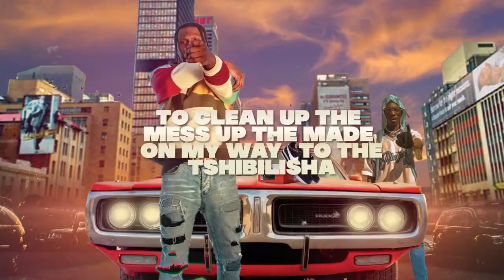Dope Shoes - Claver Twist ft Kombz (LYRIC VIDEO)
CLEVER TWIST FT KOMBZ 🔥🔥🔥🔥